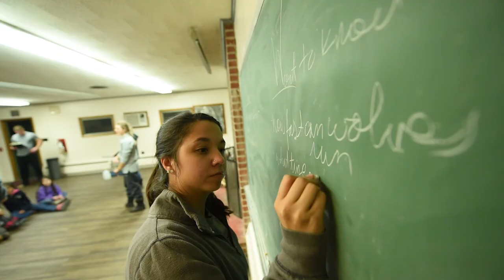Outdoor Physical Education at NIU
NIU’s course in outdoor education at the Lorado Taft Field Campus prepares students to teach independently and in teams.